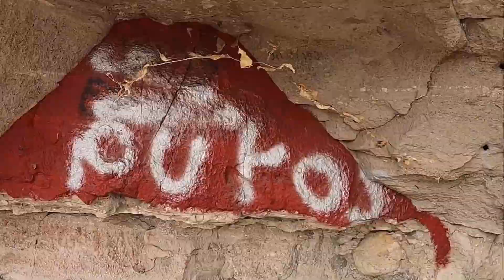Pinturas RUPESTRES ⛰️ Tlayacapan Morelos, el lugar donde peregrinó QUETZALCOALT ❤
PERRAKOS!! ❤
Tlayacapan pueblo Mágico, es un increíble lugar en Morelos lleno de historia, tradición y muchas cosas que recorrer... desde el árbol milenario que yace en el centro, sus momias en la Iglesia de San Juan que ahora en 2021 están en restauración por el último terremoto que afectó la construcción. Yo me quedo con los imponentes cerros que dan vida y una de las mejores vistas al valle.

Esta vez los llevo a ver unas pinturas rupestres que me maravillaron, espero que les guste el VIDEO😘

ABRAZO CHIDO !!!